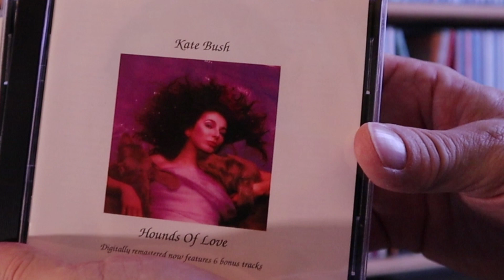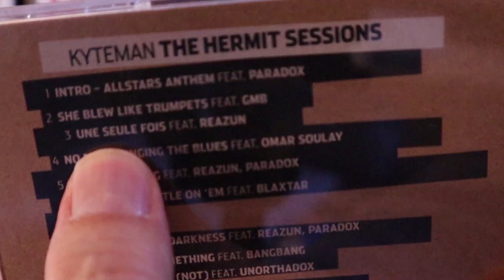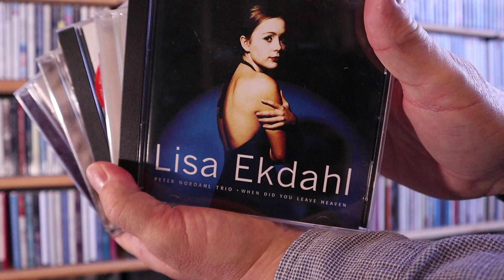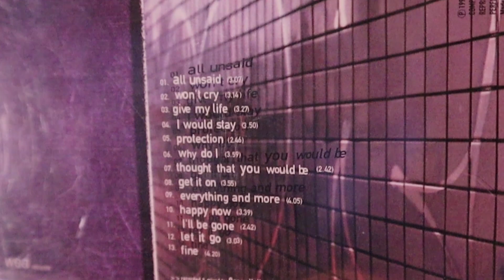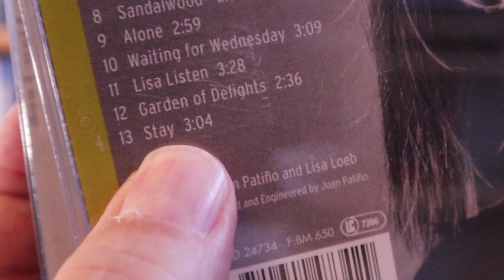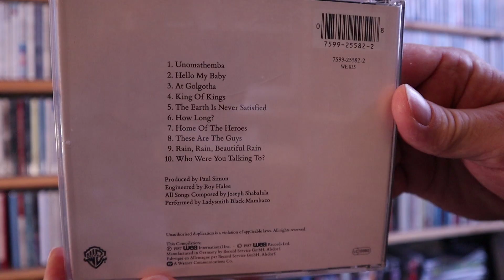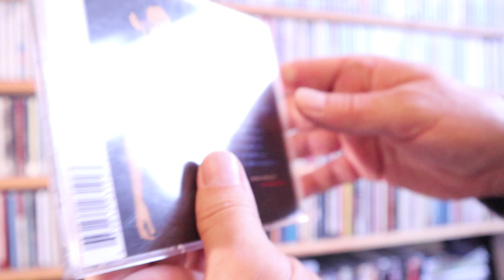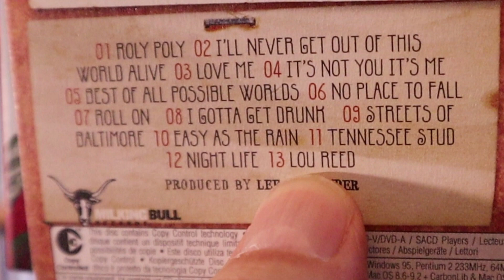My Complete CD Collection. Today K + L. Welcome to The Audiophile Barista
In this series I show you my complete CD collection